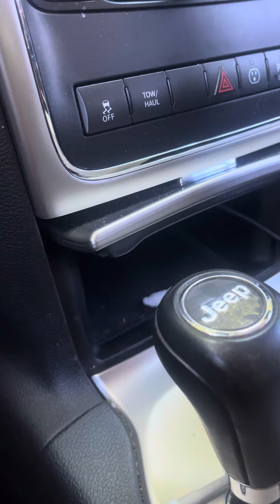My monitor is saved :D